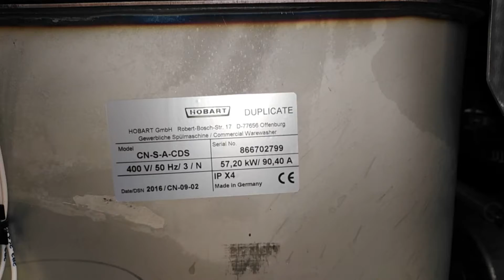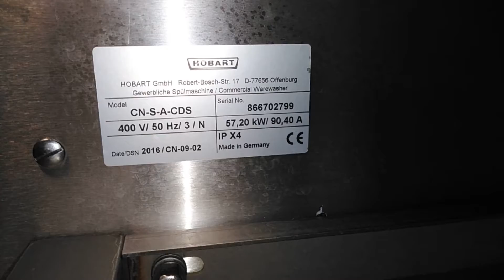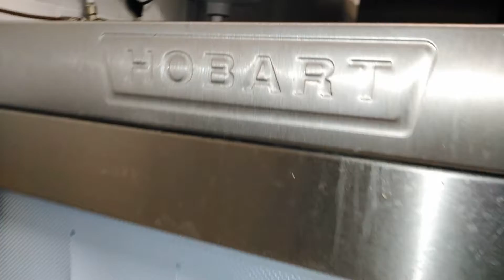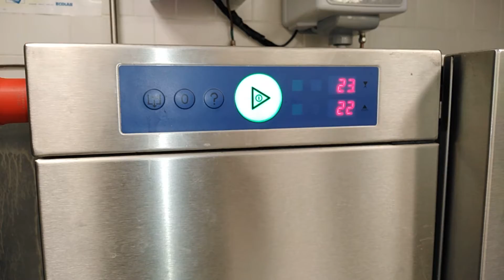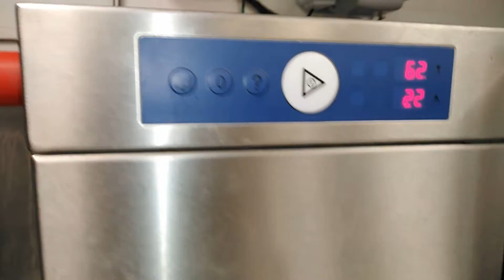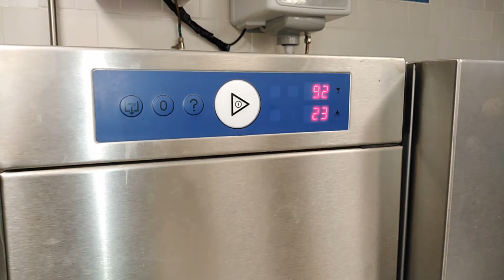HOBART CCA/CNA CONVEYOR Type |DISHWASHER MACHINE | SERVICE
This all videos for Technical Engineering working side.
ERROR 001 AND ERROR 002 ?

ENERGY-MANAGEMENT EFFICIENT
A conventional rack-type dishwasher loses 40% of the energy available in the machine via the exhaust
system. The improved arrangement of the wide angle nozzles FAN and the orientation of the wash arms
reduce the air flow within the machine. Therefore the recirculation of water can be reduced for the same wash
result. The new energy-management reduces the energy loss of the rack-type dishwasher by up to 15 %.
LOW-CHEM Detergent Saving System
With the optional detergent saving system LOW-CHEM detergent is injected directly into the wash tank,
which is continuously regenerated by fresh water from the rinse. The enhanced LOW-CHEM detergent
saving system directs only 105 liters of fresh rinse water into the wash tank for regeneration. The dosing of
detergent depends on the regeneration water volume. As a result detergent consumption is reduced by up
to 70 % compared to conventional systems.
HOBART Heat Recovery
HOBART‘s heat recovery system functions according to the countercurrent principle, using the energy from
the extracted air to heat up the incoming water. At the same time, the extracted air is cooled down and